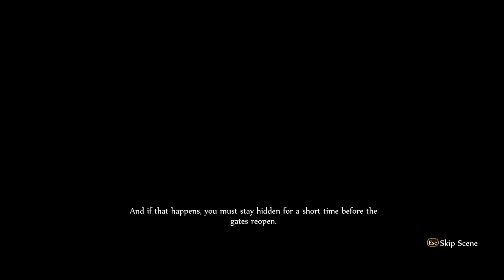Fable Anniversary #12: The unStealthy Hero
We start the quest to find the blind seeress, who we definitely don't know, and to put an end to Twinblade's attacks on Oakvale.